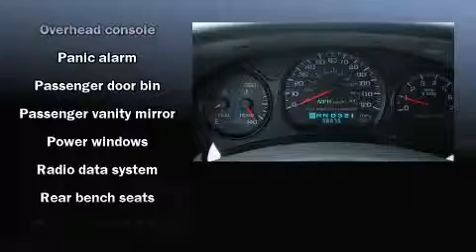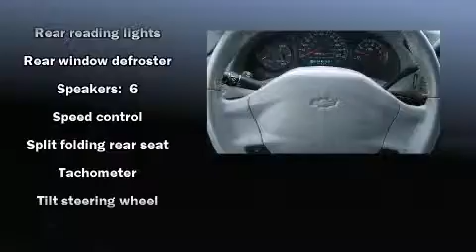2002 Chevrolet Impala LS in Findlay, OH 45840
Tom Ahl Hyundai of Findlay
15199 US Highway 224 East
in Findlay, OH 45840

You can expect a lot from the 2002 Chevrolet Impala. This 4 door sedan has not yet reached the hundred thousand mile mark! It features an automatic transmission, front-wheel drive, and a refined 6 cylinder engine. All of the premium features expected of a Chevrolet are offered, including: front and rear cupholders, 1-touch window functionality, variably intermittent wipers, tilt steering wheel, power windows, cruise control, and remote keyless entry. Audio features include an AM/FM radio, a cassette player, and 6 speakers, enhancing the audio experience throughout the interior. Chevrolet ensures the safety and security of its passengers with equipment such as: dual front impact airbags, traction control, ignition disabling, onStar, and 4 wheel disc brakes with ABS. This car was designed with safety in mind, allowing you to drive with even greater assurance. It also arrives with a Carfax history report, providing you peace of mind with detailed information. We have the vehicle you've been searching for at a price you can afford. Stop by our dealership or give us a call for more information.